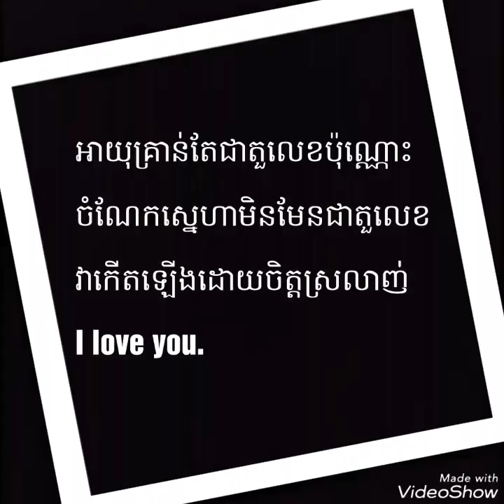16 July 2018